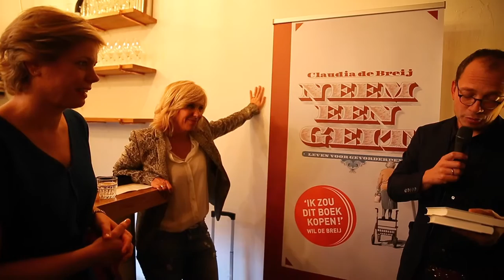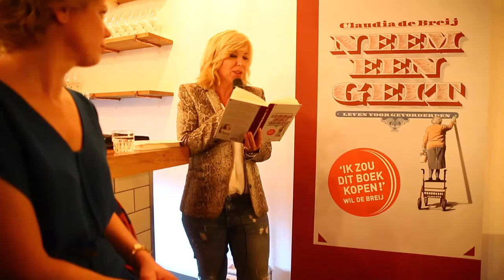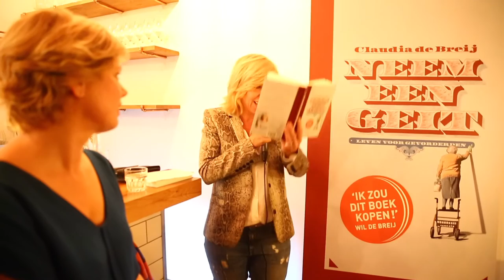Boekpresentatie Neem een geit van Claudia de Breij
Boekpresentatie Claudia de Breij ' Neem een geit' Copyright ISHOOTPEOPLE